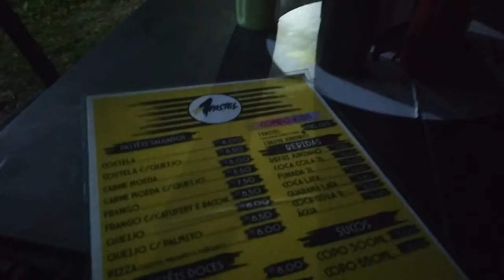Segunda vez na pastelaria + 1 pastel com o esposo !